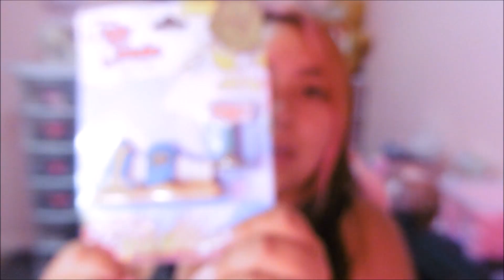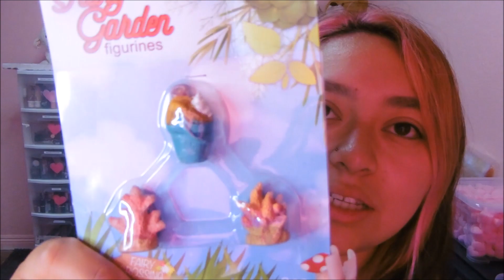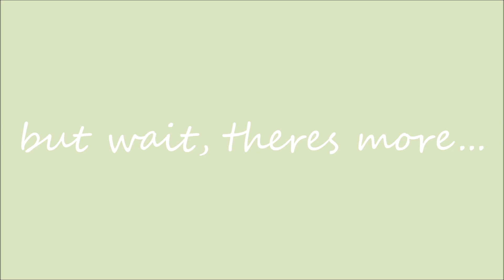DOLLAR TREE GARDEN HAUL + GARDEN WITH US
OTHER CHANNELS
SHOPS
EBAY SHOP
ETSY SHOP
ETSY SPA BOX